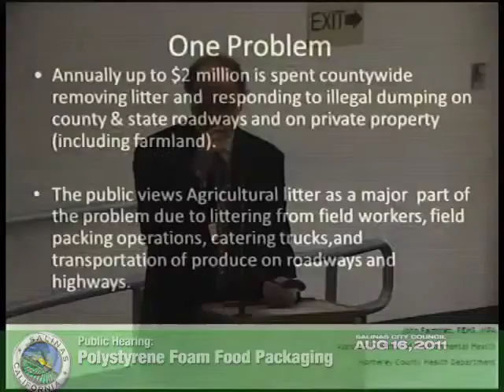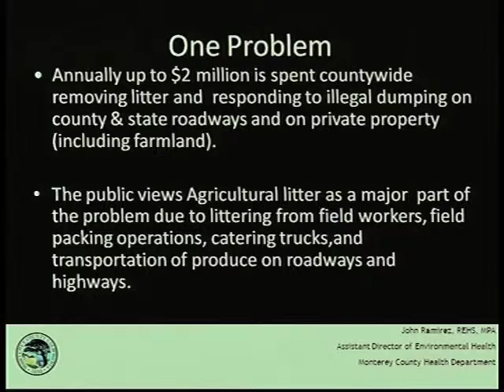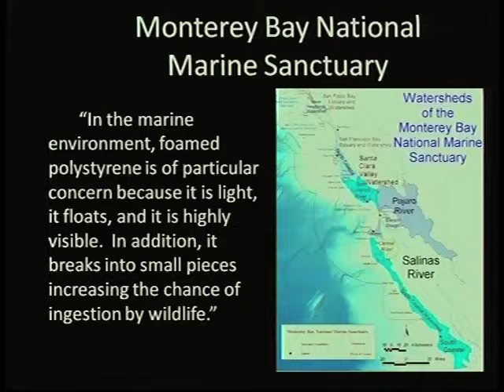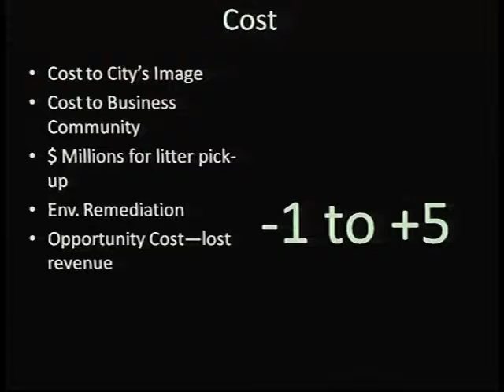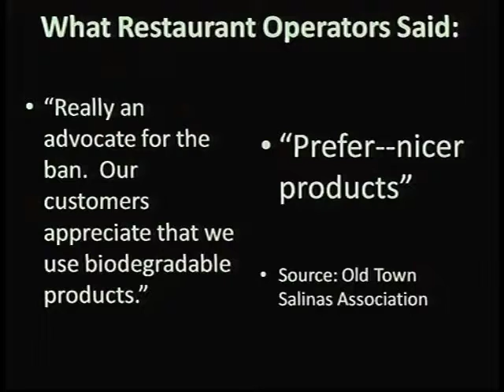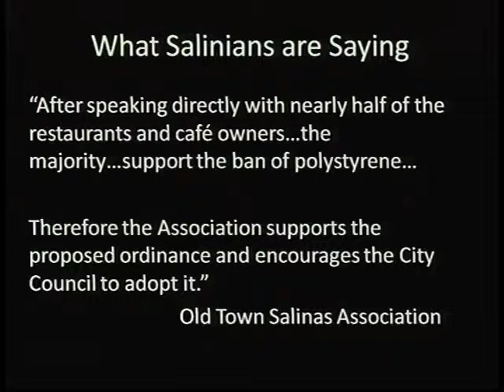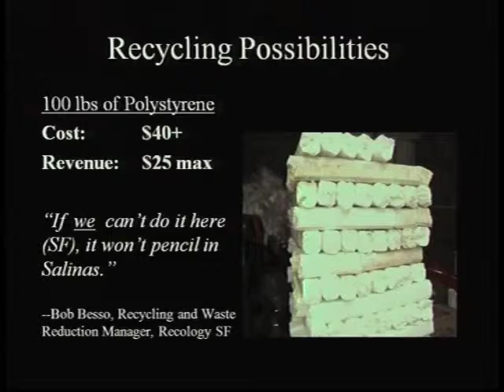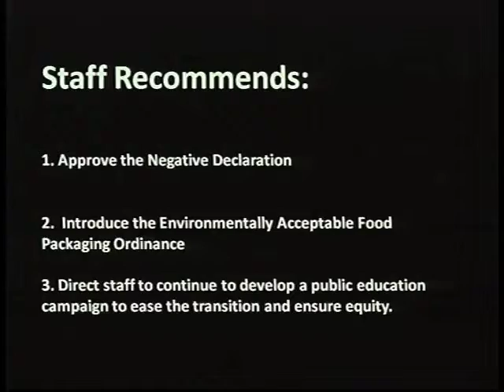08.16.11 (3/8) Salinas City Council Meeting of August 16, 2011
Part 3 of 8. Coverage of the August 16, 2011 meeting of the Salinas City Council.